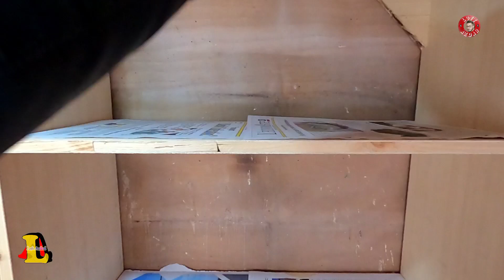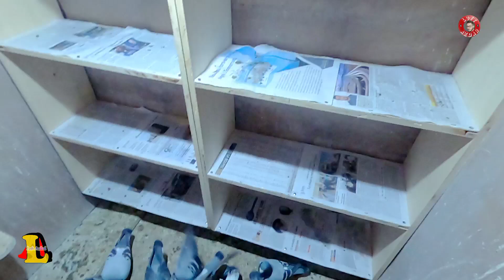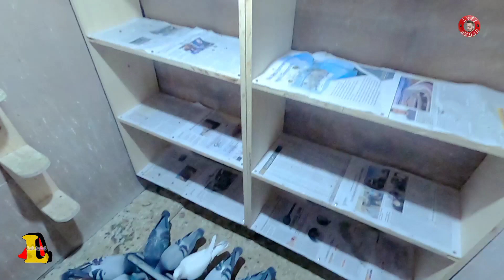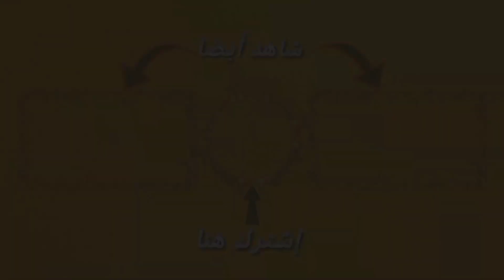أخيراً أوكار الإنتاج للحمام الزاجل عند أخوكم في الله لوفت أزداد تحياتي للجميع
كيف كان الحمام الزاجل يوصل الرسائل الى مكانها الصحيح